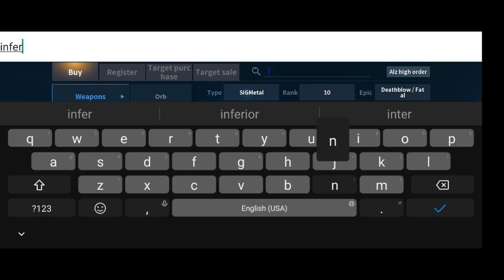MGA MALING GAWAIN NG FREE TO PLAY - CABAL MOBILE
Salamat sa mga sumusuporta ❤

nag lalive po ako sa facebook page natin mga idol sana ifollow nyo din ang fb page natin

wag nyo sanang kalimutan ishare at ilike itong video natin guys

thankyou ❤❤❤